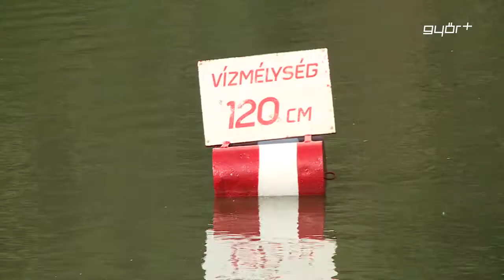Már szabad a strandolás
Végre tényleg itt az igazi nyári idő, megnyitottak a győri szabad strandok is. Legalábbis az Aranypart 2., mert az Aranypart egy, az árhullám miatt egyelőre zárva maradt. A holtágon viszont csodás környezet és kellemes víz várja a kikapcsolódni vágyókat. Az üzemeltető Győr-Szol rendbe tette a partot, kihelyezte a bójákat és a szakképzett vízi mentők is munkába álltak. Egyelőre 18 fok körül van a víz hőmérséklete, de a szakemberek szerint, ha marad a jó idő, hétvégén már csobbanni is bátran lehet a szabad strandon.